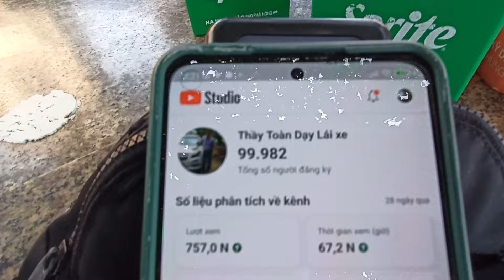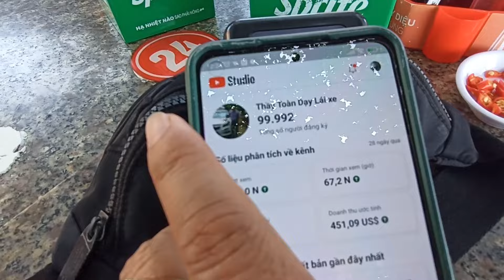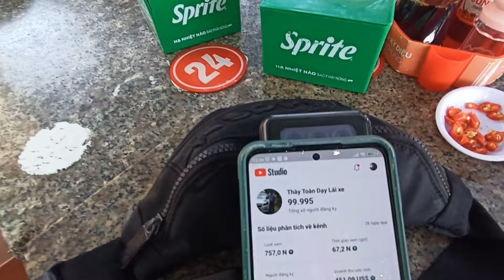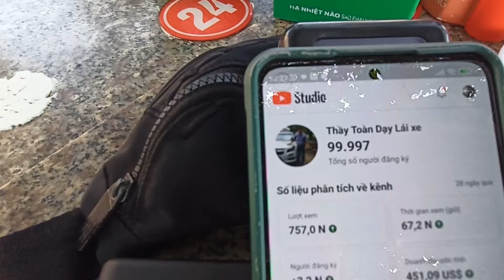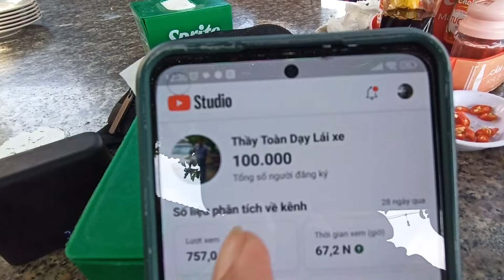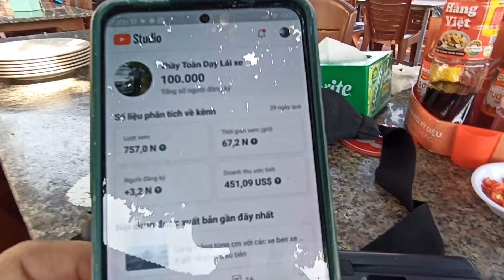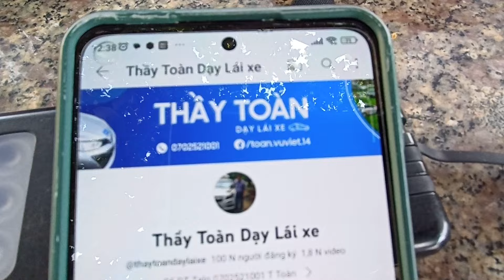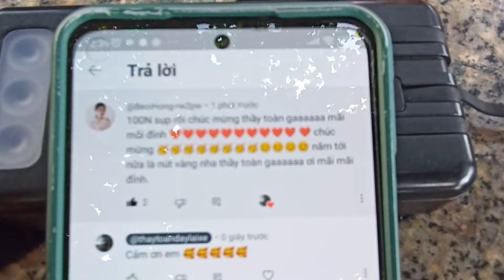Hồi hộp ngồi canh lượt follow tăng lên để nhận nút bạc của Youtube